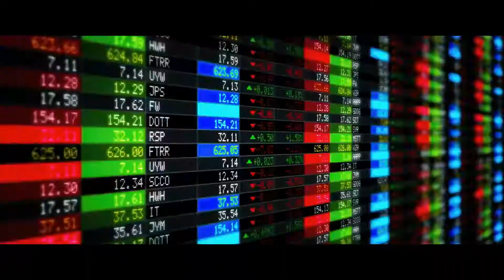W.A.L (Without Any Limit) Athens Underground Whisper's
Μουσική Παραγωγή: Λεανδρος Κυριακακης -Woofer mc
Προγραμματισμός: Woofer_beats_rhymes_flows
Επιμέλεια εκτέλεση παραγωγής:
B.M.P (Βίαιος-Μαχημος-Ρυθμος)
Σχεδιασμός εικόνας ή βίντεο:
Woofer_beats_rhymes_flows

Απαγορεύεται η αναδημοσίευση ή upload από οποιονδήποτε άλλο χρήστη ..

Σκηνές από την ταινία "Lucy"